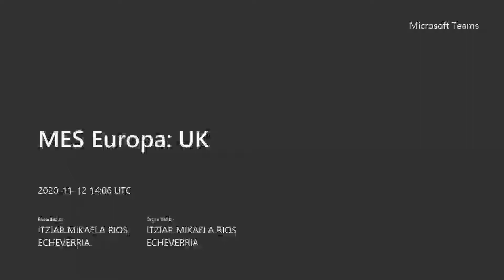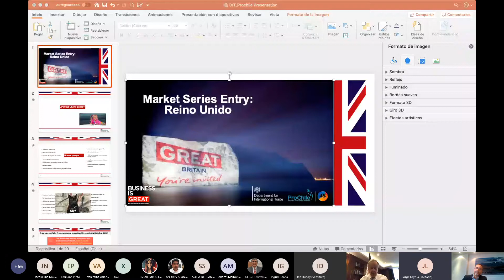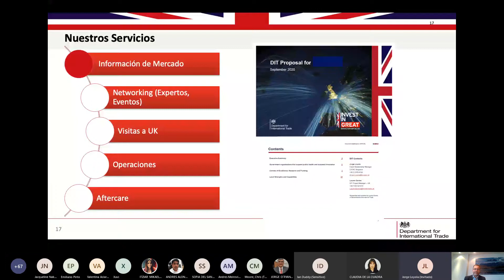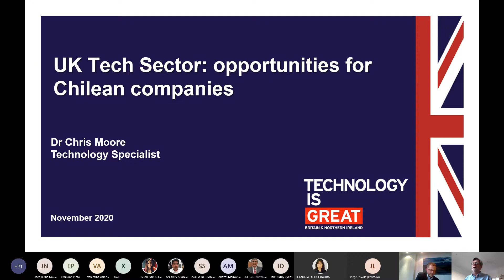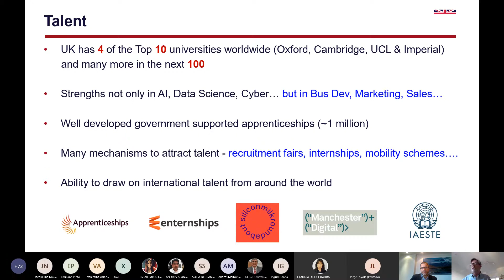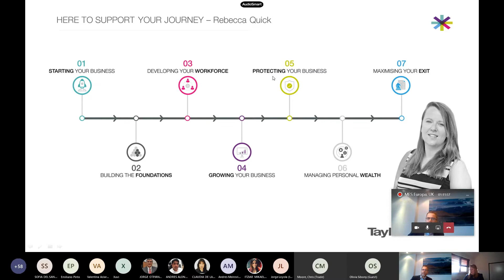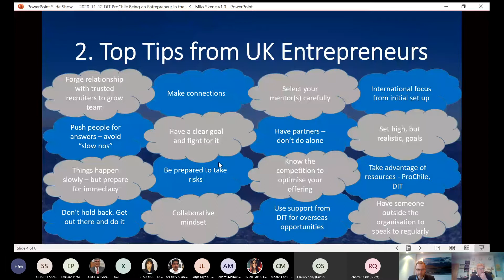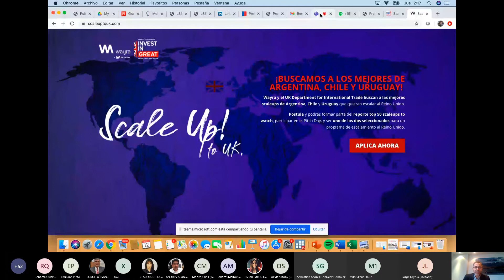Actividad XXII: Market Entry Series: UK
Participantes: Chris Moore – DIT Technology Specialist - Olivia Sibony, Dealmaker Global Entrepreneur Programme - Rebecca Quick, Associate in Taylor Vinters - Milo Skene, Private Advisor to Latin American Companies - Jorge Loyola, Investment Manager Chile.

Fecha: 12/11/2020

Oficina Organizadora: Oficina Comercial ProChile en Reino Unido - Sub Departamento de Innovación ProChile.